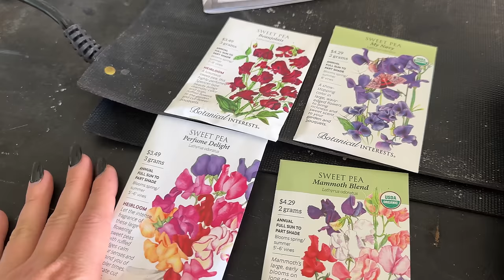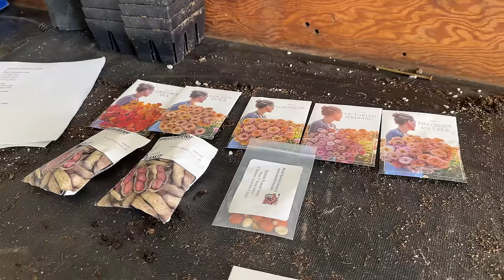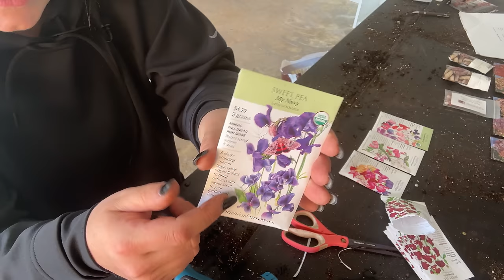It's been totally neglected so now it's time to fix that!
Get Behind the Scenes Updates, Free Recipes, and More by Joining My Newsletter

I was able to find Vermont Compost's Fort Vee for much cheaper than the previously-linked Amazon price! You can get it directly from Gardener's Supply Company

GreenStalk Code ACRE for $10 OFF any order of $75 or more

Soil blockers
Organic Liquid Fertilizer
Fungus Gnat Traps
Landscape Fabric
Bulk Blood Meal
Weeding Tool
Seedling Trays Extra Strength Boot Strap Farmer

ButcherBox | Sign up through my link to get 2lbs of free 100% grass-fed, grass-finished ground beef in every order for the life of your membership!

Food Preservation Equipment:
Steam Juicers
Food Dehydrator
Vacuum Sealer

Canning Supplies:
30-quart stainless steel stock pot
18-inch wooden spoon

Bulk Food Storage Containers:
1 Gallon Glass Jars
1/2 Gallon Glass Jars

30-Day Free Audible Membership with 2 Free Books